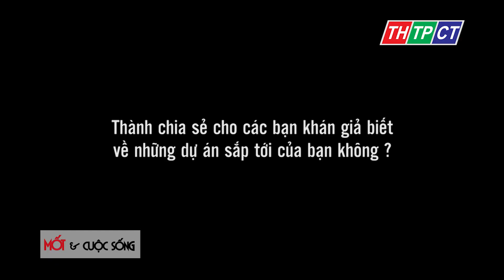[MCS] TRÒ CHUYỆN CÙNG NGƯỜI ĐẸP NGUYỄN THỊ THÀNH_THTPCT_18.5.2019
Giám đốc sản xuất: Ngô Bá Vương
Tổ chức sản xuất: Trần Thùy Minh
Dẫn chương trình: Lê Duyên
Đọc lời bình: Phương Thảo
Kỹ thuật dựng hình: Hoài Vân
Biên tập chương trình: Gia Mỹ
Thư kí: Thanh Tuyền _ Nhật Hà
Quay phim: Quý Trần

Mốt và cuộc sống cẩm nang thời trang cho riêng bạn.

Phát sóng định kì lúc 15h00 thứ 7 hàng tuần trên kênh Truyền Hình Thành Phố Cần Thơ.

Mọi thư từ góp ý xin gửi về Công Ty Quảng Cáo Gia Minh, 27 Hồ Văn Huê, Phường 9, Quận Phú Nhuận, TP.HCM